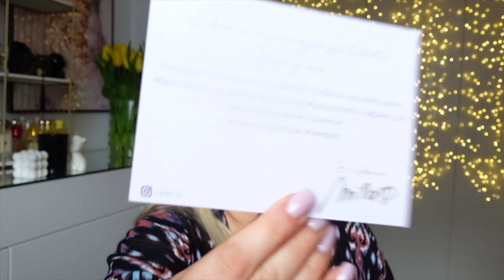JEDZENIE, GADŻETY, UBRANIA - MADE IN POLAND!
Jak oglądacie mnie od długiego czasu, to zapewne pamiętacie moje filmy z cyklu "I love handmade", w której pokazywałam Wam twórczość różnych artystów. Postanowiłam powrócić z tą serią w nieco odświeżonej formie, skupiając się na polskich, często jeszcze mało znanych produktach. Sama lubię odkrywać takie perełki, więc chętnie się będę z Wami nimi dzielić. W filmie pokazuję Wam makramy, świeczki, jedzenie, ubrania i torebki!

adres:
StylizacjeTV
WeWork, ul. Krucza 50
00-025 Warszawa

*prezentowane produkty dostałam w PR. Jeśli chcesz zaprezentować, swój mały biznes (rzeczy robione ręcznie w Polsce, napisz do mnie wiadomość)